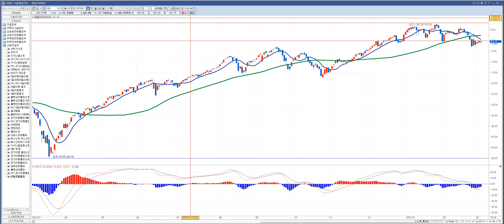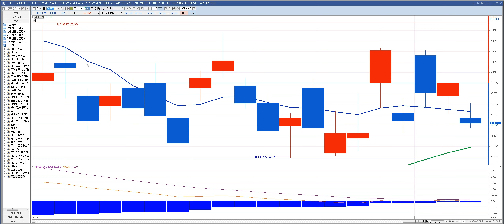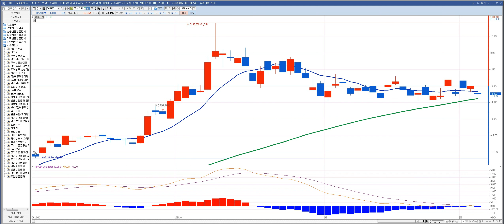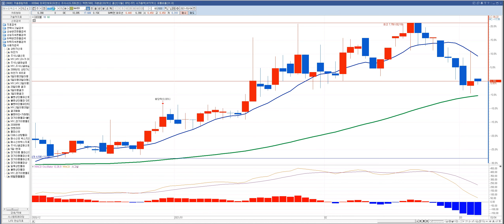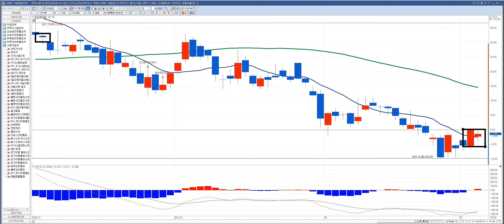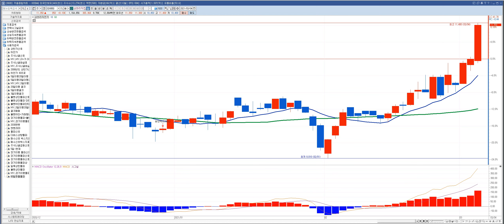주식시장 얼큰하게 분석해드릴께요! 너구리 한마리 몰고가세요. 코스닥 코스피 기술적 분석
1억 10억 100억 1000억 2천만원 1천만원 500만원 50억 동네부자 지역개미 동네개미 김작가TV
슈퍼K 김정환 개형 주식카페 미국주식 게임스탑 공매도 펀더멘탈 저평가 우량주 시가총액 배당수익률 평균거래량 해외주식 국내주식 상한가 인베스팅닷컴 키움증권 한국투자증권 네이버 동학개미 서학개미 비트코인 이더리움 tether 리플 polkadot cardano ninance coin 라이트코인 chainlick bitcoin cash stellar dogecoin usd coin Aave uniswap wrapped bitcoin GME facebook BTS YG SM uniswap wrapped bitcoin sv eos monero 박호두 화이자-제약회사 Share Share Share price Samsung Group  Samsung Electronic Samsung Tesla, Inc. Tesla vestment  Stock Pharmaceutical industry Hyundai Motor Company  KOSPI Security SK Hyni Celltrion Market Nvidia Stock market Korean Air Dividend    Commission Microsoft Kia Pfizer Pfizer Ltd  RISING Pfizer Pfizer Ltd  SEEGENE Gilead Sciences Delta Air Lines    Inovio Pharmaceuticals, Inc.    AstraZeneca    NYSE:NIO    Kakao Games    Il Yang Pharmaceutical Novavax NASDAQ:QQQ Square Erwin Schr철dinger Tesla, Inc. Shin Poong Pharm.Co.,Ltd.    Evolus  Tesla  Bukwang Pharm Co Ltd    SK C&C    Coca-Cola    Price?밻arnings ratio    Nasdaq Composite    Samsung Life Insurance    GC Pharma  Tesla, TeslaInvestmentStockPharmaceutical industryHyundai Motor CompanyKOSPISecuritySK HynixCelltrionMarketNvidiaStock marketKorean ir Dividend Commission Microsoft  Kia Pfizer Pfizer Ltd 쌍용차 디바이스이엔지 한전산업 세원셀론텍 율촌화학 뉴보텍 에프엔에스테크 이크레더블 고려신용정보 대림산업 대림건설 아스트라제네카 화이자관련주 응압병실관련주 계양전기 세방전지 인터지스 솔트웍스 제넨바이오 명문제약 키네마스터 동성제약 인터파크 지니뮤직 가온미디어 카페24 대한해운 바이넥스 삼화페인트 대웅제약 한온시스템 오텍 영진약품 테라셈 알티캐스트 에이프로젠kic 에이비엘바이오 유나이티드제약 필룩스 티앤엘 드림텍 세화아이엠씨 엔케이물산 바이오리더스 삼화전자 상상인인더스트리 SBI인베스트먼트 엠에스오토텍 서연탑메탈 덕성 진도 한국전자홀딩스 일동제약 제이티 에스트래픽 위메이드 대영포장 한송네오텍 주식하는법 주식기초 주식차트보는법 천영록 와우넷 주식투자 허영만 타짜 주식 체인지그라운드 julius chun
넵튠 레고켐바이오 일신바이오 옵티팜 신한지주 쌍용양회 클리노믹스 범양건영 이니텍 hsd엔진 lg생활건강 한국조선해양 에이치엘비 에이치엘비생명과학 명신산업 대원화성 LG전자 포인트모바일 코스모화학 아모레퍼시픽 휘닉스소재 녹십자셀 현대위아 영풍제지 제이웨이 필로시스헬스케어
서연이화 미디어젠 한국전자인증 디지캡 gs건설 대우건설 녹십자랩셀 이노테라피 리노공업 롯데리츠 현대오토에버 맥쿼리인프라 티엘비 이씨에스 에넥스 홈센타홀딩스 인바이오 팅크웨어 그린케미칼 엔젠바이오 코로나19확진자 웰크론한텍 서울바이오시스 우양 에스앤더블류 세운메디칼 지니틱스 안국약품 엘엔에프 텔레칩스 키이스트 덱스터 한국비엔씨 코리아써키트 주식계좌개설방법 힐링여행자 야손TV 머니올라 염블리 포트폴리오 배터리 반도체 대박주 2021 존리 가치투자 박세익 달란트투자 투자법